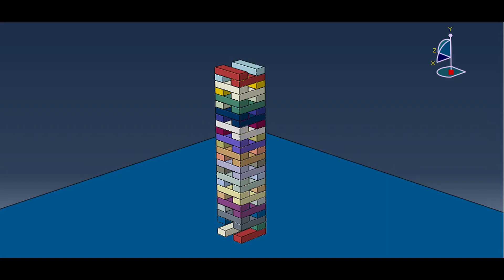Jenga Simulation in ABAQUS